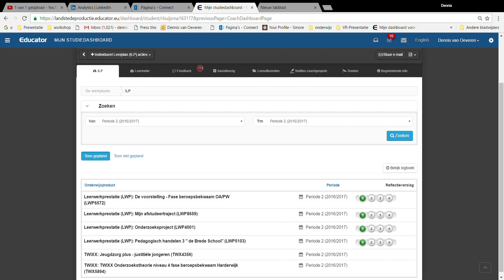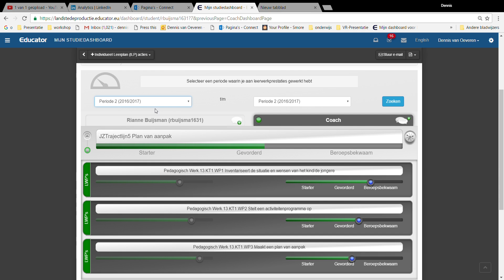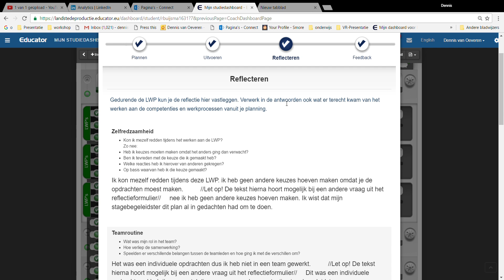Mijn studiedashboard Educator